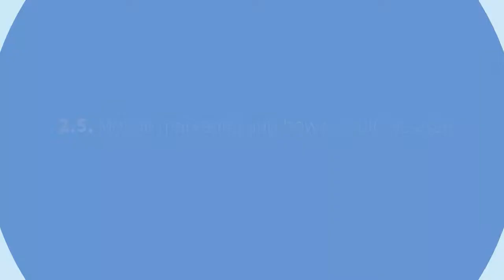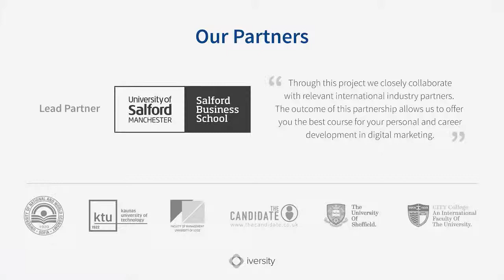2.5 : Mobile marketing and how it could be used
Dr. Tahir Rashid, Senior Lecturer, Salford Business School, UK
The development of mobile devices such as smart phones, tablets, Google glasses, and also smart watches, has really transformed digital marketing. These powerful devices combine information, communication, and entertainment, and allow consumers to interact with products and services. We carry these devices with us from the time we wake up in the morning perhaps until the time we go to bed at night.

Marketers have realized the potential for these devices as we use them to search for information, to compare prices, to book our holidays, and to check our emails – so much so they have now overtaken laptops as the most favoured device for the internet in one recent study in Scotland.
Mobile marketing is more than just sending Short Message Services (SMS) to your prospects, it is also…

Offering clear directions to your phsical premises

Displaying contact numbers prominently so a mobile user can call you
The mobile is one channel for us, so everything you are creating in the online context it has to be in mobile.
“Mobile first” strategy is becoming the default approach for new website designs and re-designs

This means that mobile user interaction is considered first and then desktop interaction
Usually we are creating separate campaigns only for mobile users and for responsive devices. So let’s say for example if you are creating a Facebook campaign, you can create separate campaigns for let’s say for mobile users on android devices or on iOS devices and the same for your display campaign, for your search campaigns. It’s a desktop and a mobile channel every time.
When designing campaigns, consider how your message will vary whether a prospect is outside your premises or far away

You can also segent them based on the mobile device the use
Another trend we’ve seen is mobile marketing. Google analytics tools have shown us that 20% of the visits on our website are through mobile. Therefore, we do have it on our pipeline to invest in this area whether through the development of new customized apps or by paying for a mobile advertising – it’s still open to discussion.
Mobile adoption rates vary across countries and industries – think about your own mobile user prospects.

Examine data from tools such as Google Analytics and see how many visitors come to your website using a mobile device – it might be too early to invest into mobile strategy for you?